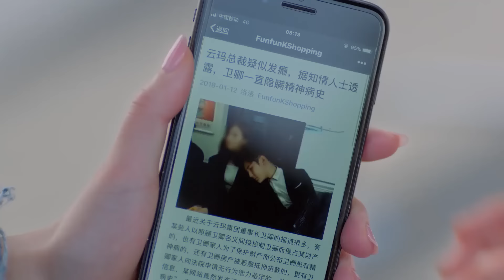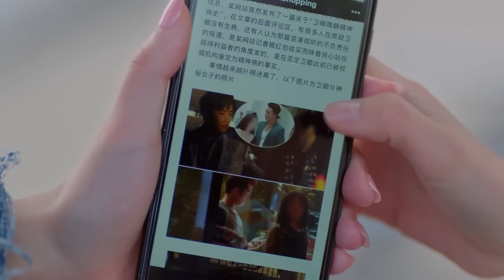霸总病情遭泄露，灰姑娘巧妙支招甩脱狗仔，不离不弃陪着他！💋大约是爱About is Love